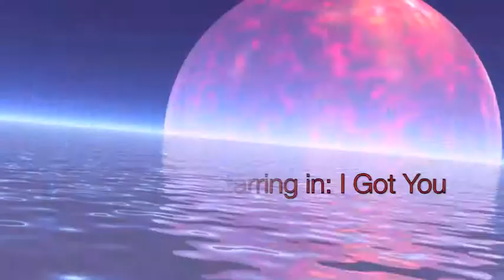Bo & Carly - I Got You (Bo's POV)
WARNING!!! LOTS OF FLASHING AT THE BEGINNING OF THIS VID! SAVE BO AND CARLY!!! I own no copyrights to any of the footage or music used in this tribute, it is for "educational" purposes and is not made for profit.